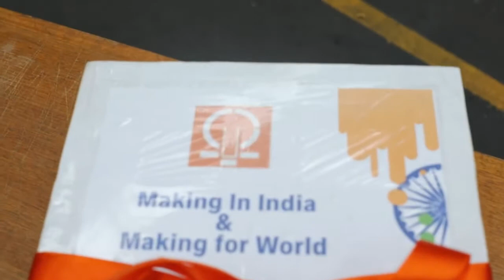Prabha Industries Unveiling the new FIBRO "CAM Unit"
FIBRO India and Prabha Industries have a partnership of precision!
Prabha Industries is among India's premier die shops, specialising in line dies, progressive dies and transfer dies. Located in Bangalore, India their tool room caters to the stringent quality requirements of OEMs and modern technology expectations of European and North American customers.